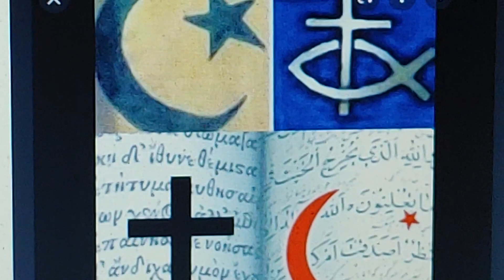💝Peace is Unity💝